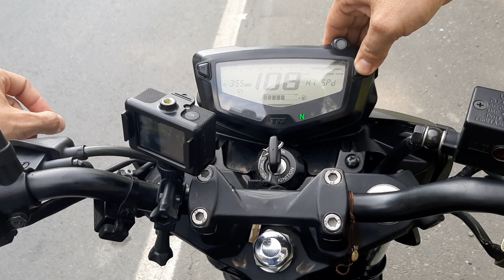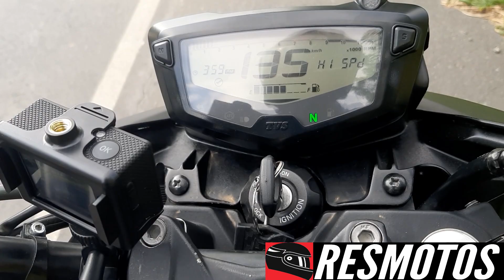🚀top speed apache 160 4v 🚀- ACTUALIZACION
Actualizo el video del TOP SPEED APACHE 160 4V